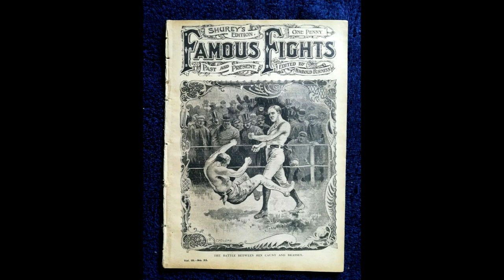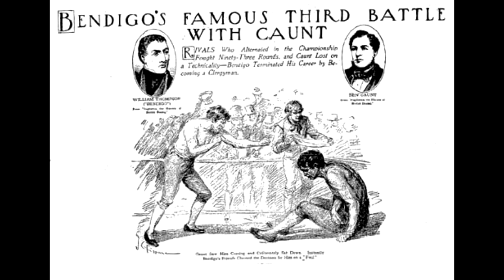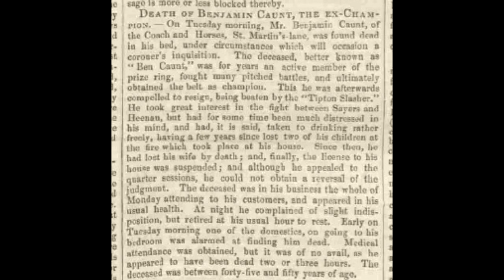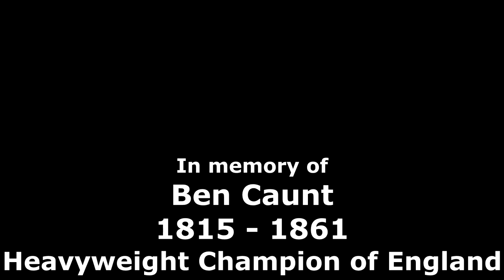Nottingham Forgotten Heroes #3 Ben Caunt (the forgotten fighter)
Big Ben Caunt is the forgotten Nottingham fighter. Whilst everyone remembers Bendigo, with bars, statues and books about him, Caunt remains in the background and forgotten.

Words & Production
Paul Turton

Music
'Passion For Life'' 10 second & full version
Jay Man - OurMusicBox